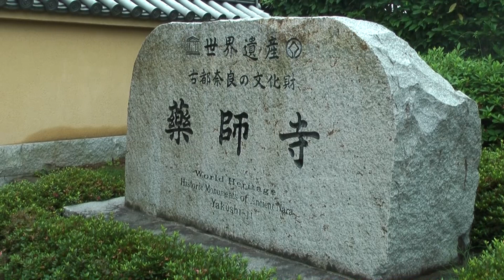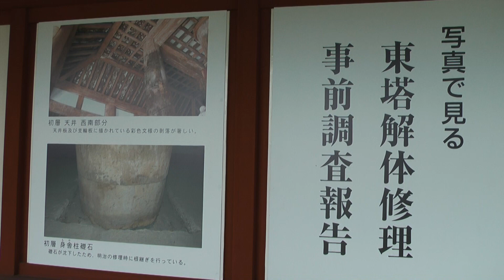奈良・薬師寺の風景 平城遷都1300年記念 国宝東塔特別開扉 2010/06/19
2010年6月19日（土）、奈良・薬師寺を参拝しました。薬師寺には、5ヶ月前にも訪れたばかりでしたが、その際は東塔に覆いが施されて見ることができませんでした。現在は平城遷都1300年記念で覆いが取られ、特別に開扉されています。秋からは解体修理にかかるため、2018年まで再び見ることができなくなりますので、映像におさめてきました。